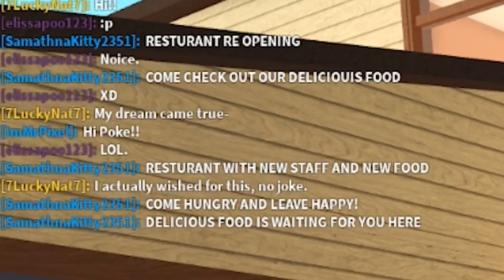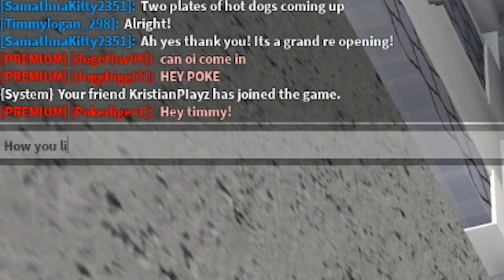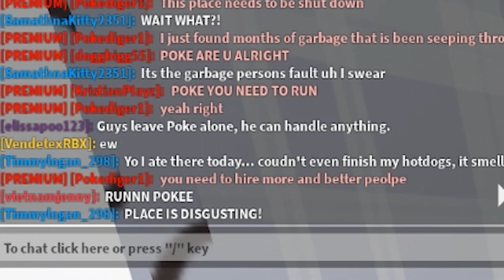I Reviewed Her Restaurant.. I Found The HIDDEN BASEMENT.. (Roblox Bloxburg)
I Reviewed Her Restaurant.. I Found The HIDDEN BASEMENT! (Roblox Bloxburg) NEW SLOTH PLUSHIE OUT NOW!!